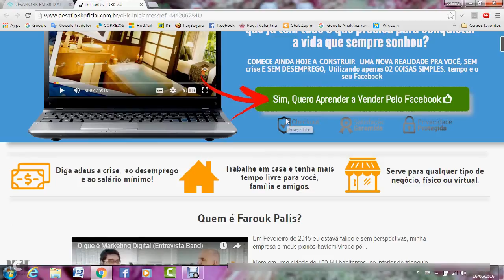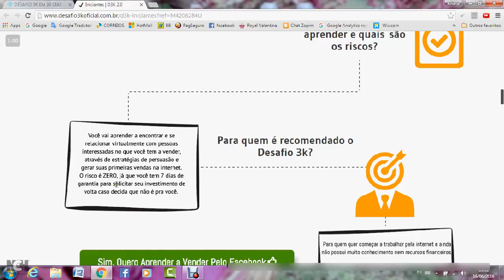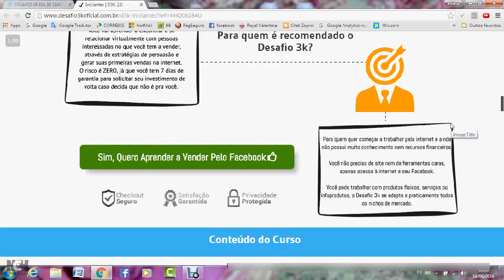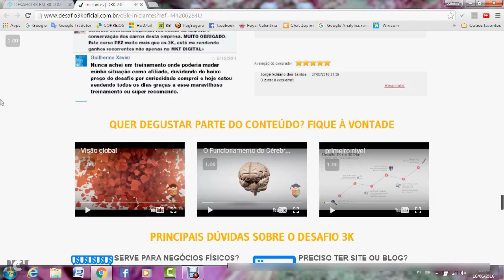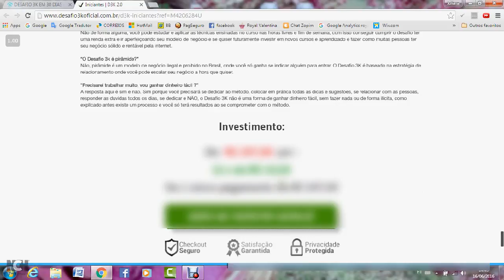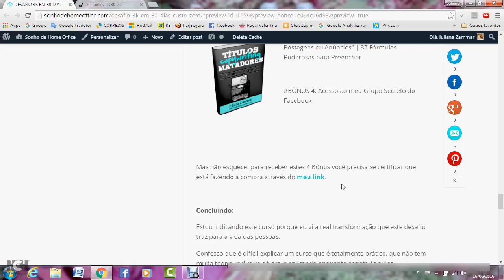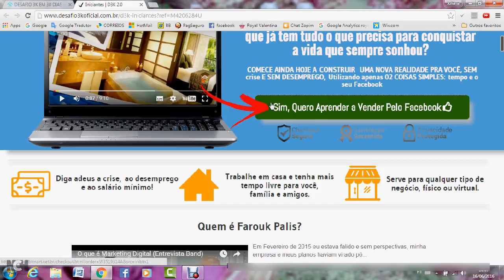DESAFIO 3K EM 30 DIAS - Como Vender com Custo Zero com o Desafio 3K + Meus Bônus | Juliana Zammar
DESAFIO 3K EM 30 DIAS - Como Vender com Custo Zero com o Desafio 3K + Meus Bônus
E aí, o que você faria se descobrisse AGORA MESMO que já tem tudo o que precisa para conquistar a vida que sempre sonhou???

Comece ainda hoje a construir uma nova realidade pra você, sem crise e sem desemprego, utilizando apenas duas coisas simples que você já possui: Seu tempo livre e o seu Facebook.

Neste vídeo eu falo sobre o curso online Desafio 3K em 30 dias.
Explico que o curso ensina você a realizar vendas. Você irá aprender como vender 3 mil em até 30 dias, sem anuncios pagos, com custo zero.

O curso desafio 3k em 30 dias, te ensina a utilizar o facebook para gerar relacionamento, autoridade, credibilidade, engajamento, e o melhor: as vendas.
Vendas de produtos físicos, produtos digitais, ou prestação de serviços.

E você vai aceitar o desafio?

DESAFIO 3K EM 30 DIAS | Aprenda a realizar vendas orgânicas pelo face trabalhando apenas em grupos. A proposta do desafio é vender 3000 em até 30 dias.

Sem blog, sem lista, sem nada.

Para deixar seu negócio automatizado, vc precisará depois adquirir um treinamento mais completo (um dos 2 abaixo) que irá te ensinar tudo.

Ambos tem a mesma proposta, basta somente um deles para começar.